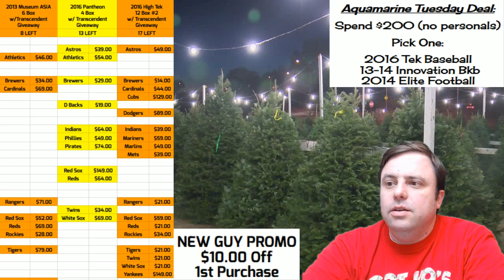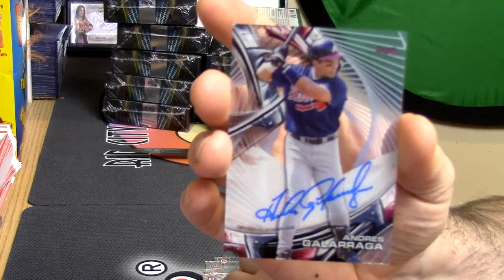2016 High Tek Baseball Personal Box